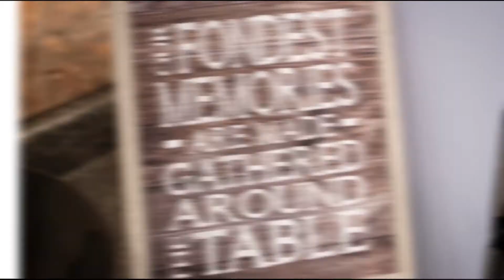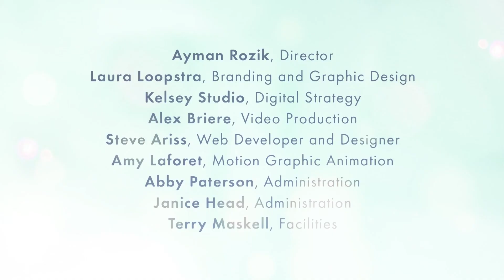See Hear Love | Ep 32 | The People Who Saw Our Potential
It’s the start of the loooong weekend here in Canada .. so we thought we’d chat this Friday all about our Flashback and Favourite SCHOOL MEMORIES and the People who saw our potential … an inspiring show and more of an ‘inside look’ at our personal lives.

Join Host Melinda Estabrooks and the See Hear Love Team as we review the week – ALL that Dr. Tim Tang shared – and we will show you lots of pictures too!

Thanks for all of your support and keep watching us